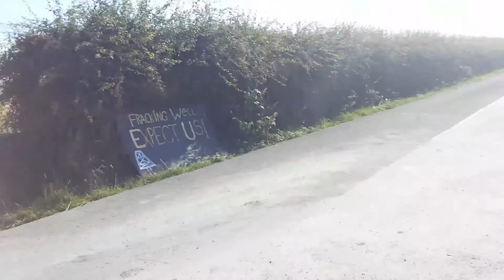West Newton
Blocking the road in for Rathlin employees. Humberside police deny human right to peaceful protest and assault by forcefully shoving me off the road.